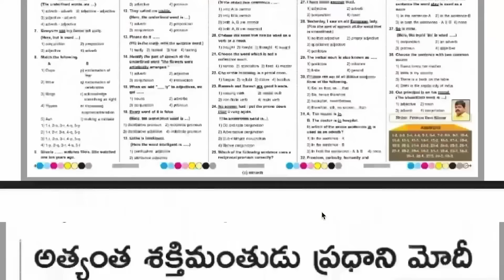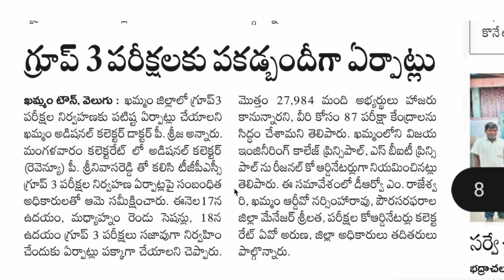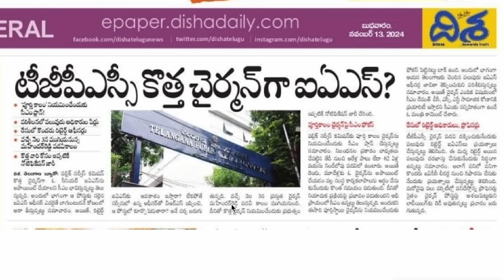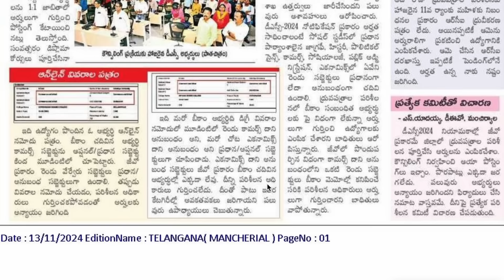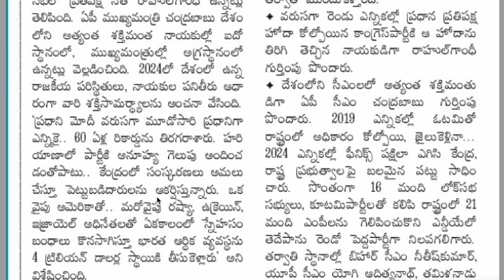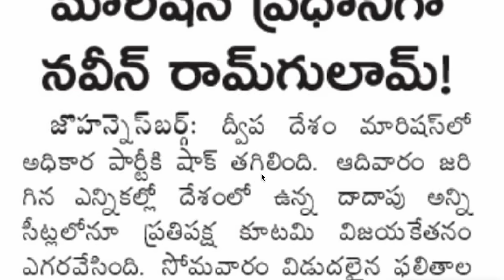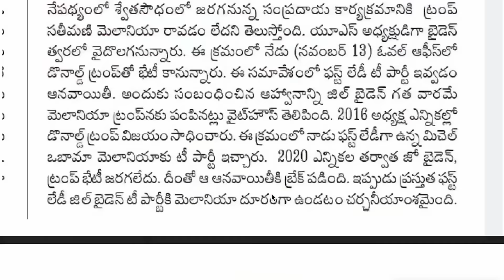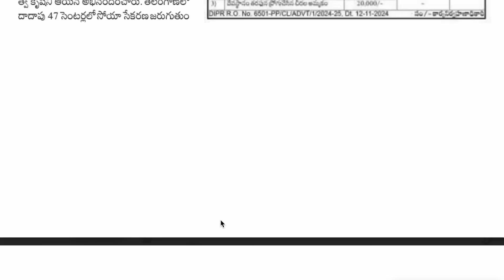👌 గ్రూప్ -3 అప్డేట్| TGSPC కొత్త చైర్మన్? | అనర్హులకు అందలం| JL నియామకలు? current affairs 2024